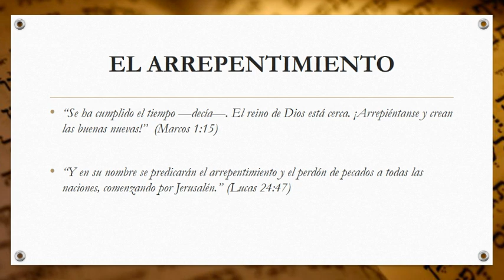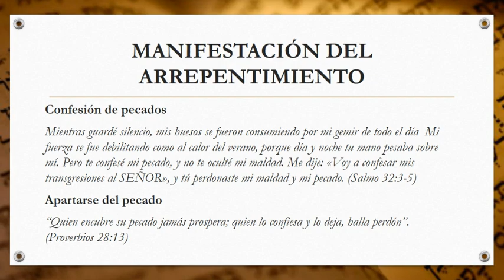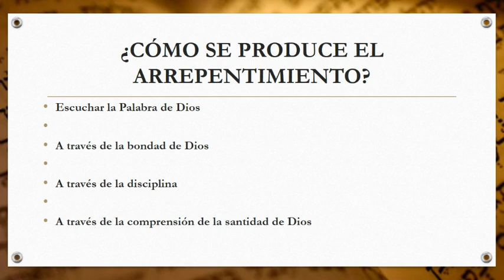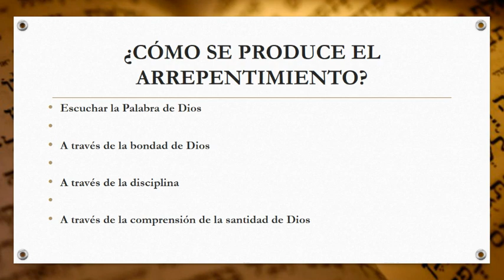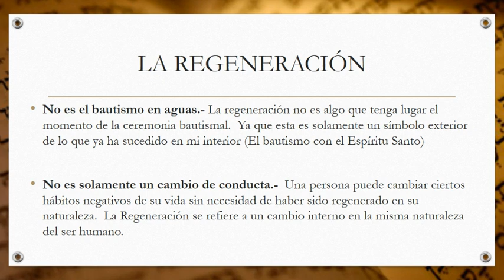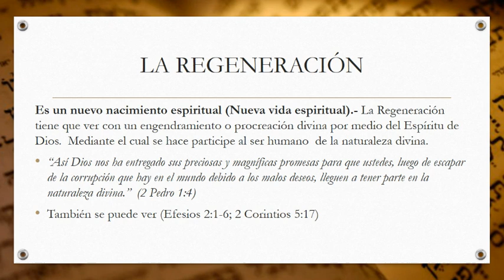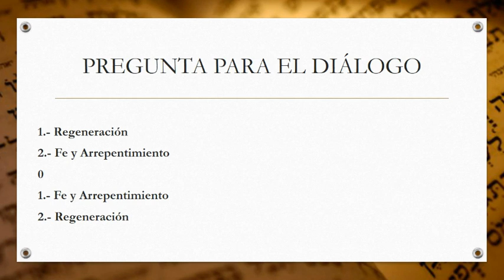Arrepentimiento y Regeneración - Curso de Teología Sistemática Clase10 -Canal Cristiano - CyberSaulo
En esta lección del curso de Teología Sistemática hablaremos sobre ¿Qué es el arrepentimiento? y ¿Qué es la regeneración?